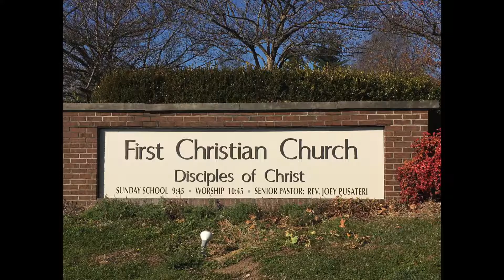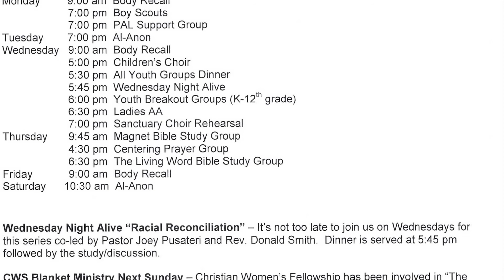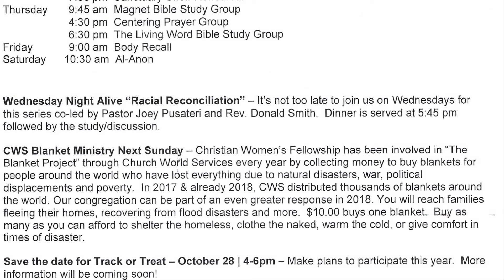"Doing God's Work" (9/30/2018)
Sermon preached on Sept 30, 2018 at First Christian Church (Disciples of Christ) of Danville, KY.  Nineteenth Sunday after Pentecost.  Scripture text is Genesis .  Rev Joseph "Joey" Pusateri preaching.